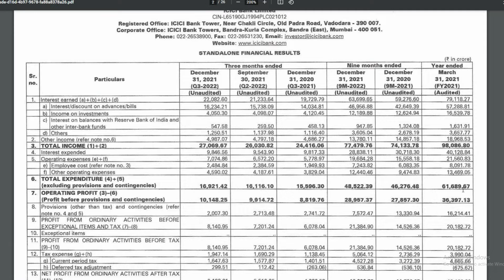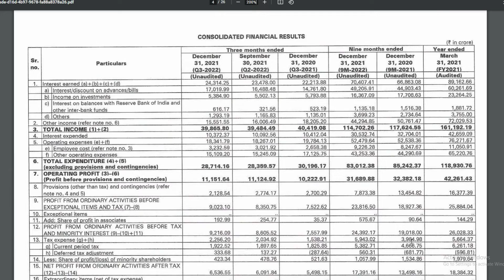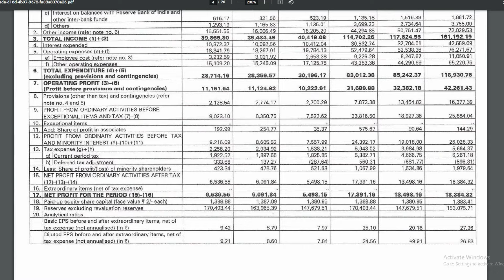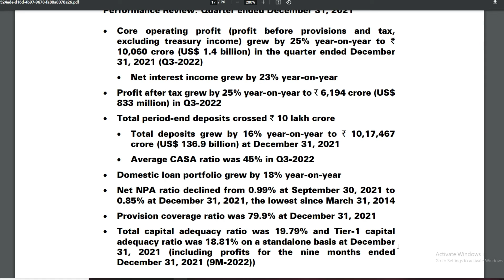ICICI BANK SHARE Q3 RESULT 2022 │ICICI BANK SHARE LATEST NEWS │ ICICI BANK SHARE PRICE TARGET.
ICICI BANK SHARE LATEST NEWS • ICICI BANK RESULT 2021 • SHARE MARKET LATEST NEWS TODAY